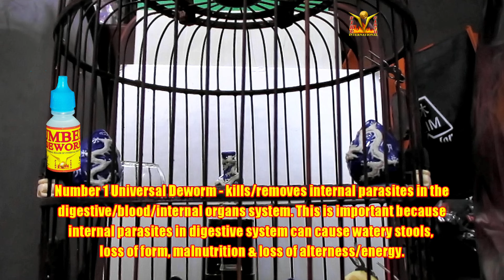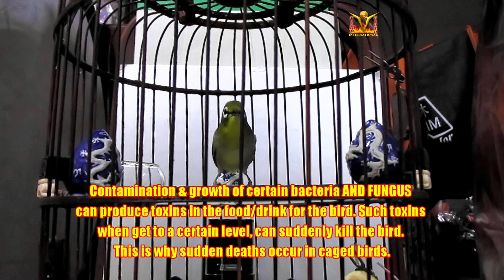Mata Puteh Diva Sunday buka tiong aw sing 1st day of Number 1 Deworm 13022022